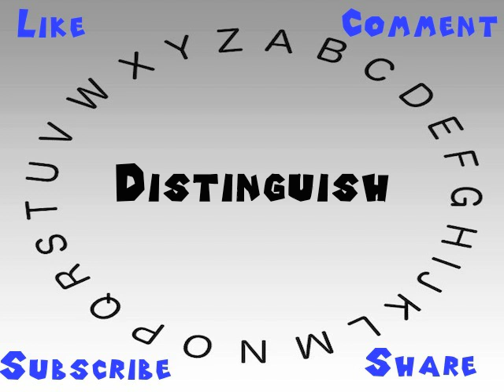How to Say or Pronounce Distinguish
This video shows you how to say or pronounce Distinguish.

How accurate does it say Distinguish? How would you say Distinguish?